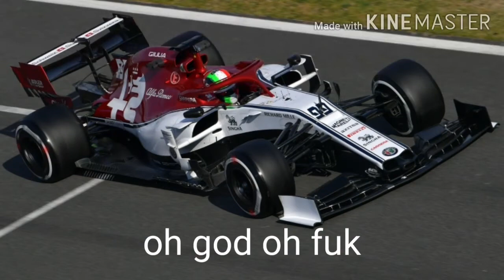When Ferrari Do Strategies (F1 Parody)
Credit for clips go to
Formula One Management